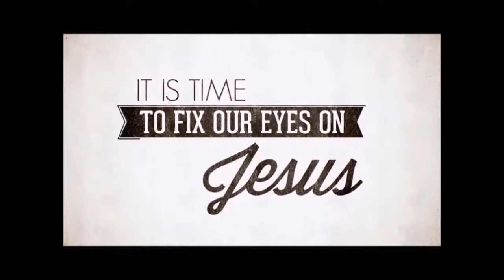1 Samuel 15, Sept 4, 2019, Calvary Chapel Payson, Pastor Isaac Bradford